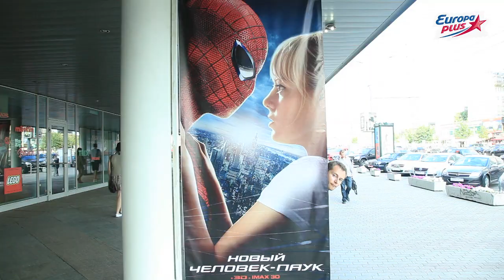КиноКайф: «Новый Человек-паук» - Европа Плюс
Слушатели Европы Плюс первыми посмотрели новый фильм о Человеке-Пауке! Смотри как это было!